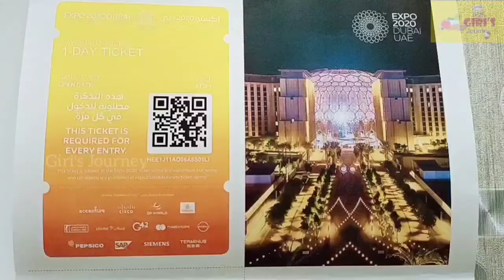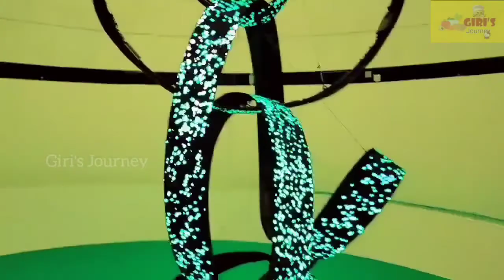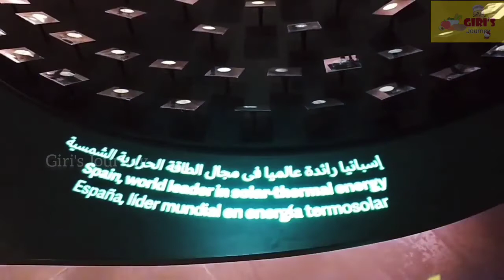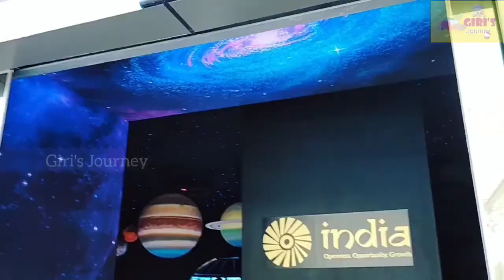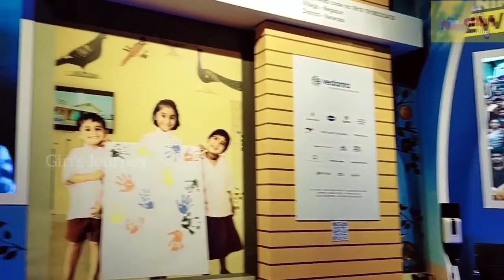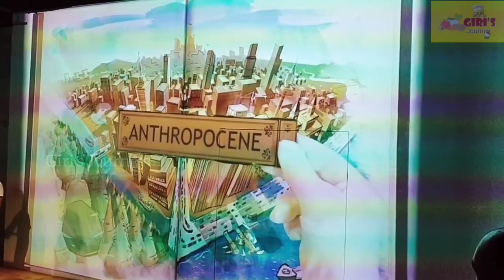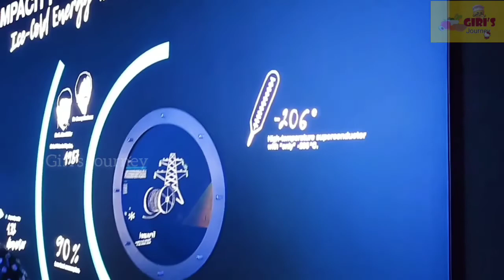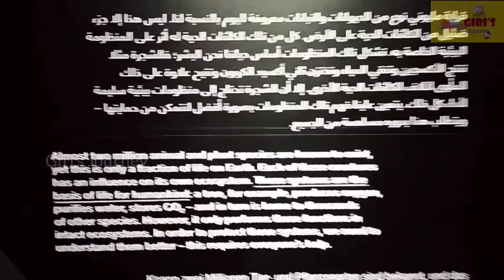One Day n Expo 2020 Dubai Ep 67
enjoy the world expo 2020